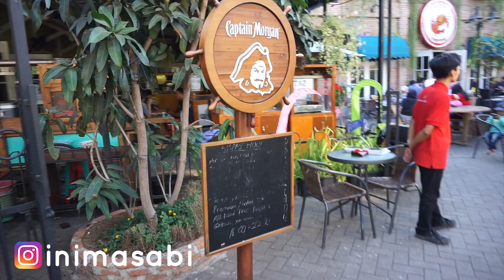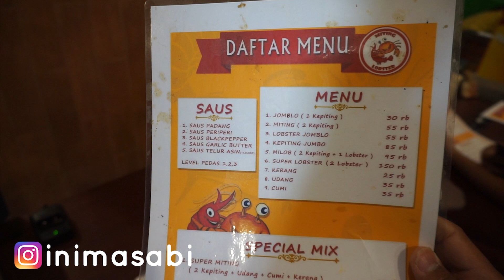Review Seafood Bahagia by inimasabi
Video ini di rekam sudah lama, maaf baru naik produksi. : D

Seafood kiloan yang murah, rame dan ngehits di bilangan Jakarta Timur daerah Pramuka.

Kalau pesan di sini antri banget karena pesannya aja sampai beberapa menit perorangnya.

Langsung aja tonton yah,

Terimakasihhhhhh para pemirsa.